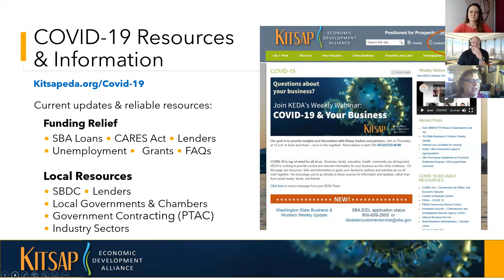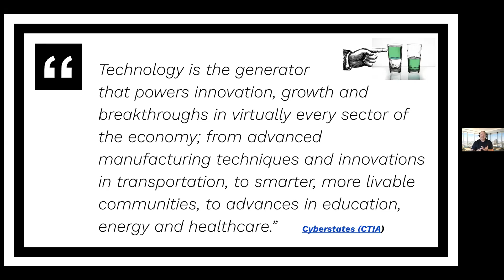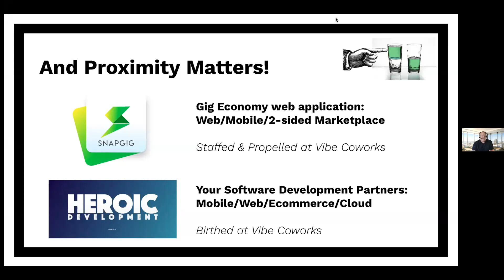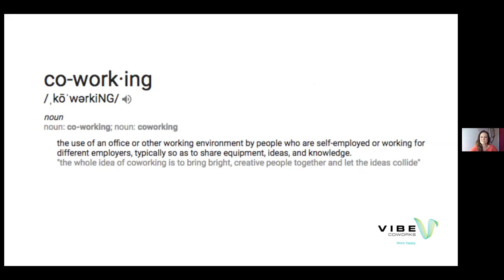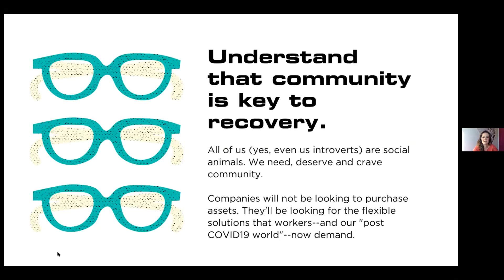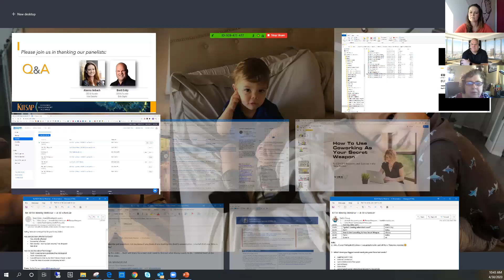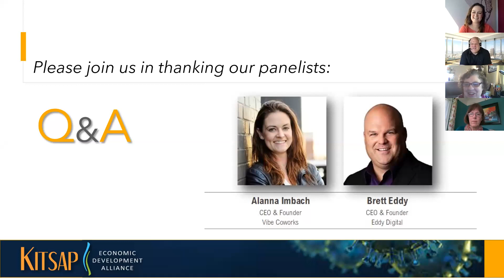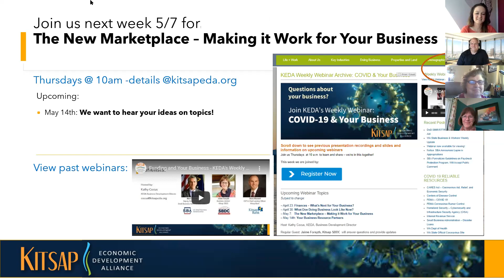KEDA Weekly Webinar - What Does Doing Business Look Like Now? 4-30-2020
Featured Panelists:
Brett Eddy, Eddy Digital - IGNITE! Creating Value Starts Now
    What if this is a golden time for innovation?
Alanna Imbach, Vibe Coworks -- How to Use Coworking as Your Secret Weapon
   To COVID19 Recovery and Success in the "New Normal"